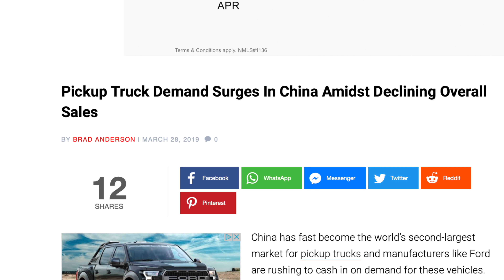Cybertruck Demand could be STRONGER than Expected